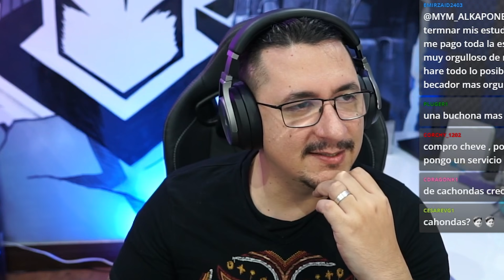¿ Qué me dirías para que te regale una beca de 10k mensuales ?